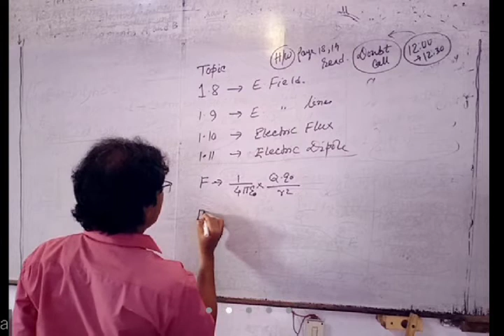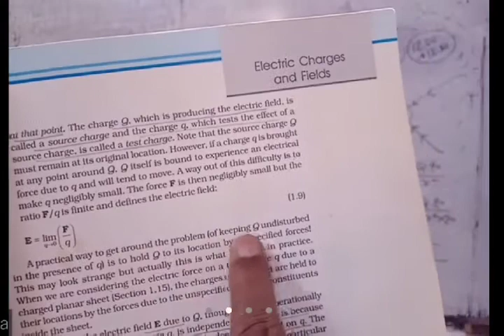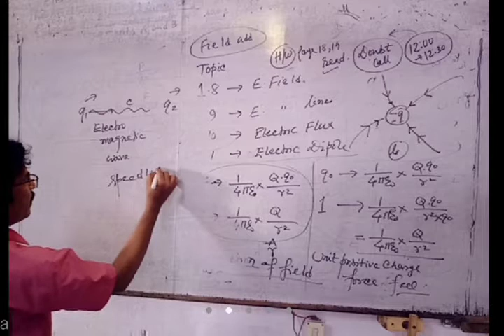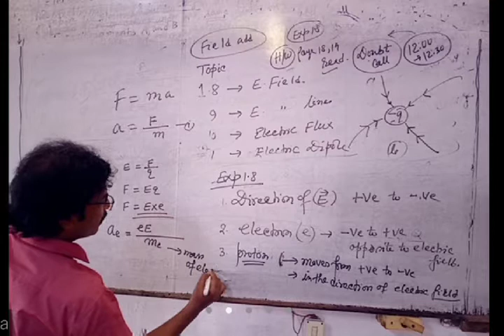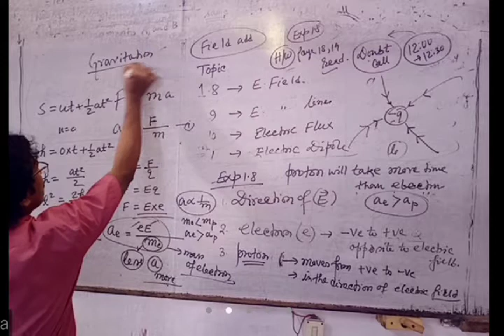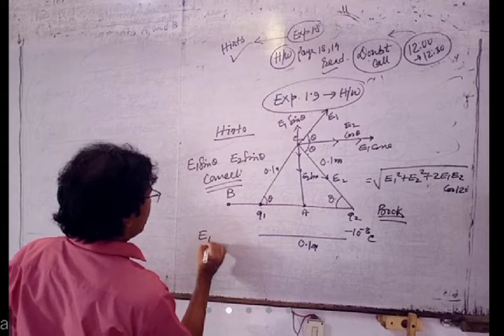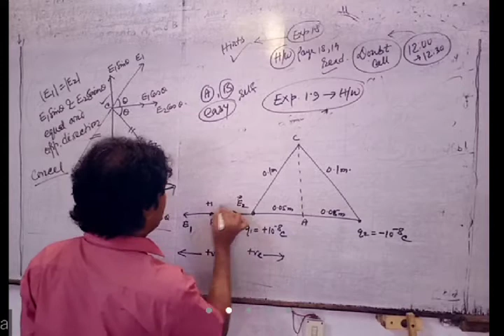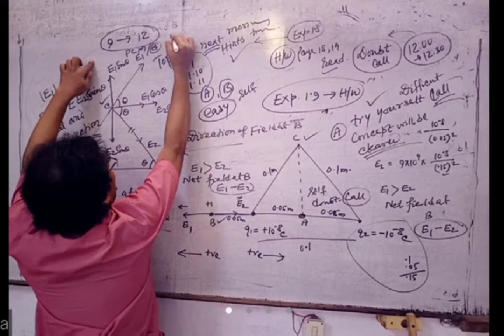12th Class Physics/Electric Field/NCERT/Topic 1.8